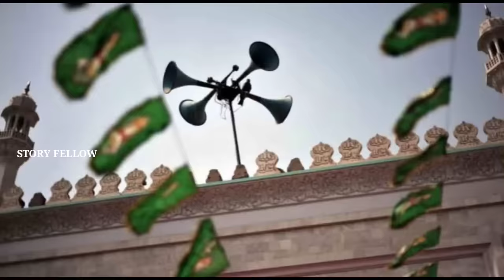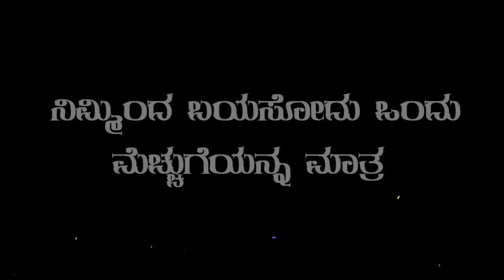ಪ್ರತಿದಿನ ಮುಸ್ಲೀಮರು ಅಲ್ಲಾ ಅಂತ ಕೂಗೋದು ಯಾಕೆ| why Muslim give azaan everyday in kannada| story fellow